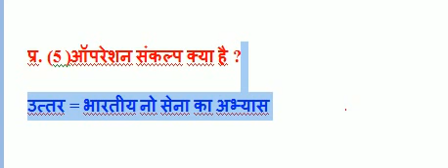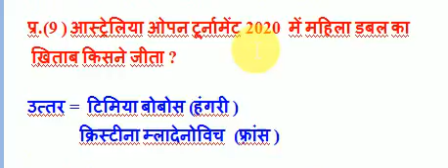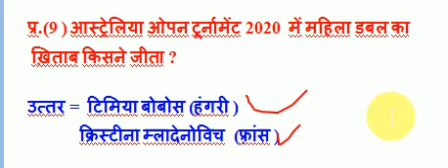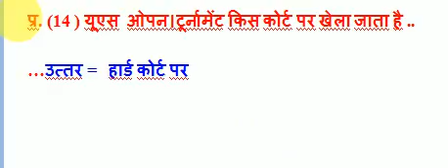5 February 2020 current affairs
आस्ट्रेलिया ओपन 2020 पुरुष एकल का खिताब किसने जीता ?